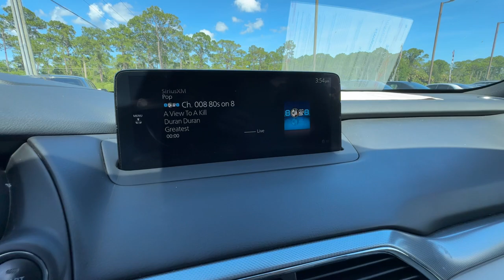2023 Mazda CX-9 Cocoa Beach, Palm Bay, Kissimmee, Deltona, Titusville, FL P0647835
Jet Black Mica Used 2023 Mazda CX-9 Signature available in Titusville, Florida at Parks CDR Space Coast. Servicing the Cocoa Beach, Palm Bay, Kissimmee, Deltona, FL area.

5600 U.S. 1

CARFAX One-Owner. Recent Arrival! 2023 Mazda CX-9 Signature Located at Parks CDJR Space Coast in Titusville. Come on over and let us take care of your vehicle needs. All vehicles have cosmetic blemishes. Pricing reflects all issues. Sold as is with all faults. We price vehicles very aggressively online We also protect all of our vehicles with Parks Plus. Additional protections are not included in advertised price. See dealer for details. Navigation System SUNROOF CLEAN CARFAX One Owner AWD Alloy wheels AppLink/Apple CarPlay and Android Auto Navigation System Power Liftgate Power moonroof Wheels: 20 x 8.5J Aluminum Alloy.Come visit the ALL NEW PARKS CDJR SPACECOAST. Delivering the Experience you Deserve! Come on over and let us take care of your vehicle needs. Located at Parks CDJR Space Coast in Titusville. All vehicles have cosmetic blemishes our Vendors do their best to recondition all vehicles for resell. Pricing reflects all issues. Sold as is with all faults. We price vehicles very aggressively online We also protect all of our vehicles with Parks Plus. See dealer for details. Second Key Floor Mats Owners Manual May Not Be Available On All Pre-Owned Vehicles. While Every Reasonable Effort Is Made To Ensure The Accuracy Of This Data We Are Not Responsible For Any Errors Or Omissions Contained On These Pages or ANY 3rd Party Websites. Advertised Price Does Not Include Tax Title License $899.95 Doc Fee Parks Plus Addendum $2995.00 or reconditioning fees on pre-owned or New vehicles.Priced below KBB Fair Purchase Price! 20/26 City/Highway MPG